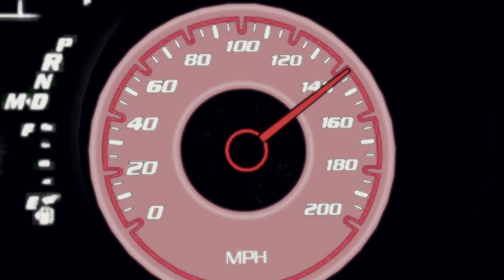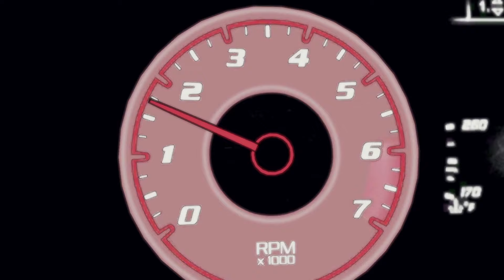Beam.NG Drive: Charged (2016 Dodge Charger Trailer/ Cinematic)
EST gave me permission to update his old Charger mod, so I figured why not make a trailer for it. This was made as a school project so it's a bit higher quality than usual.

Mods used in order ↓
No Limits Hopper
Hopper Facelift
All other mods are private, made by Taipan and NotDummy1102

Just because I have permission to release the updated Charger, doesn't mean I can or want to release it.

Music used in order ↓
None